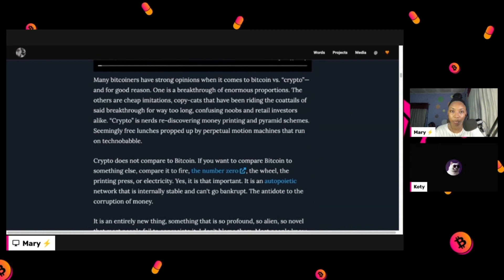The Concept of Seigniorage in Crypto | THNDRversity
Koty explains the concept of Seigniorage and how it applies to crypto.

This is an excerpt from Lesson 3 of THNDRversity on "Why Bitcoin Not Crypto".

[OTHER LINKS]
▶ Koty's Lo-Fi Channel: @lofikoty
▶ Mary's Channel: @mary_imasuen